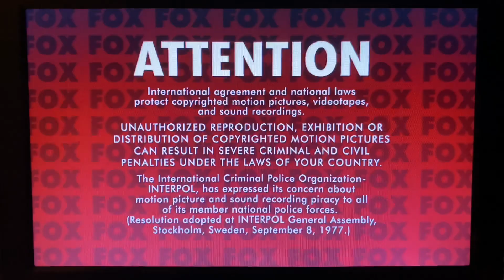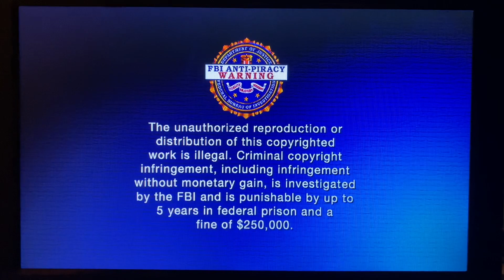Opening to Ice Age 2008 Blu-Ray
Rated PG: for mild peril.